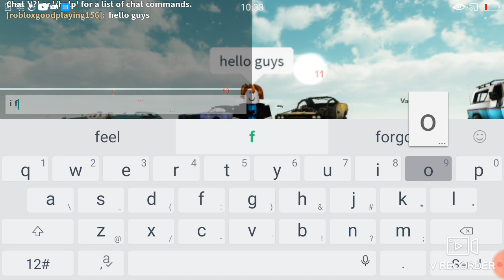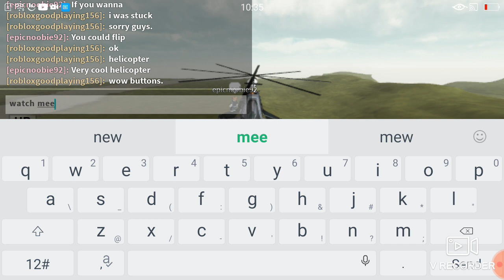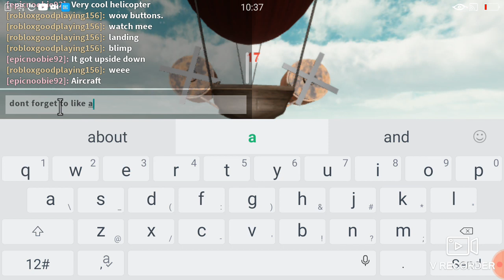i found a good game